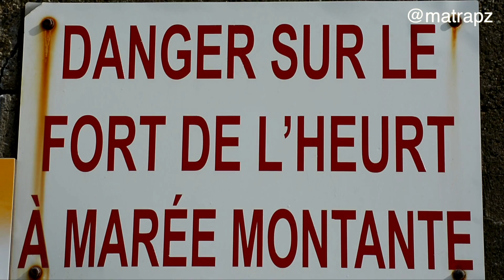Matin d'hiver 2017 Le Portel Plage